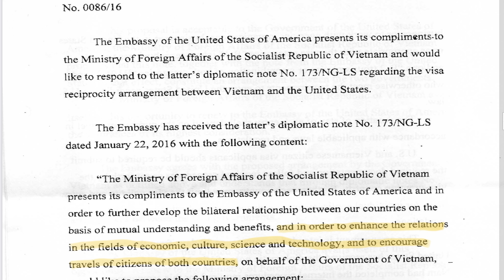Vietnam visas and the 30-day stamp — How did we get here???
In this video I talk about the recent history of tourist visas in Vietnam, the Vietnam/US visa reciprocity agreement, and the upcoming 30-day permitted-to-stay visa stamps from my experience of living in Vietnam since 2014.

Here is a link to the reciprocity agreement, if you’d like to read it yourself